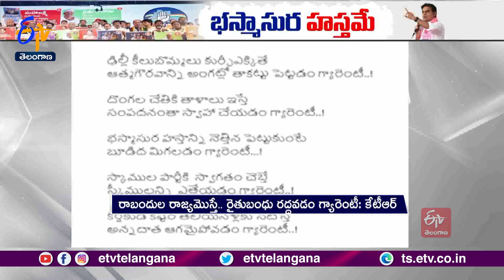Minister KTR Slams Congress 6 Guarantees Schemes | కాంగ్రెస్‌ 6గ్యారంటీల ప్రకటనపై విరుచుకుపడ్డ KTR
రాష్ట్రంలో కాంగ్రెస్ 6గ్యారంటీల ప్రకటనపై భారాస కార్యానిర్వాహక అధ్యక్షుడు, మంత్రి KTR ట్విట్టర్ వేదికగా విరుచుకుపడ్డారు. కాంగ్రెస్ అర్ధశతాబ్దపు పాలనంతా. మోసం, వంచన, ద్రోహం, దోఖాలమయమేనని అభివర్ణించారు. కపట కథలు, కంత్రీ గోత్రాలు బాగా తెలిసిన తెలివైన గడ్డ తెలంగాణ అని తెలిపారు